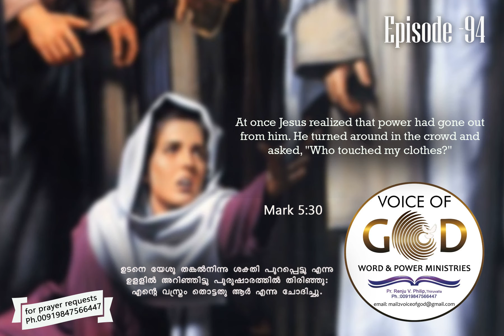VOICE OF GOD / EPISODE -94 / THE POWER THAT TRANSFORMS LIFE.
A Malayalam Christian message.